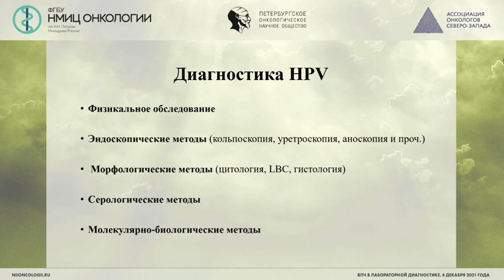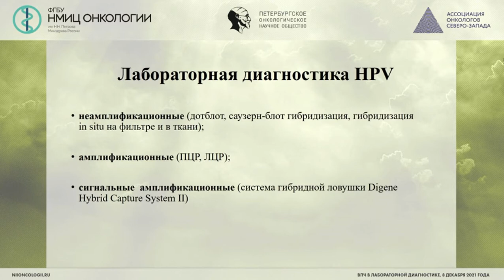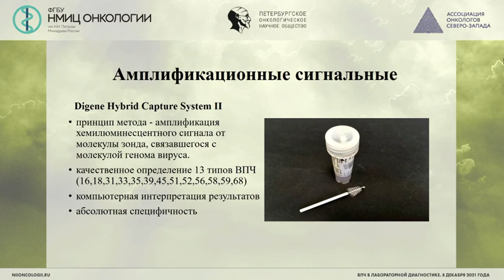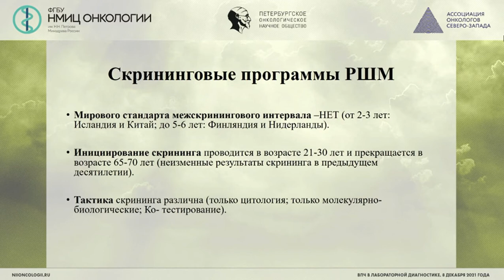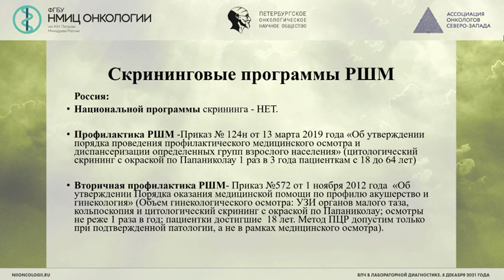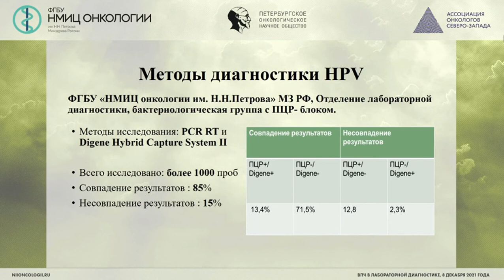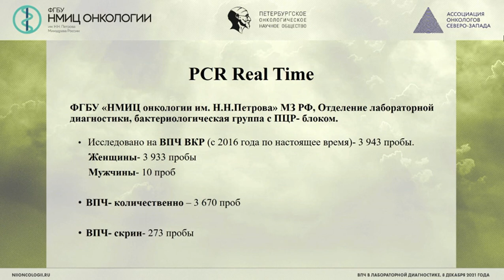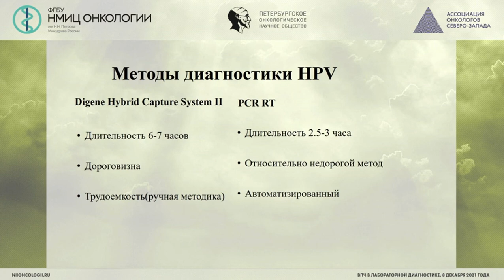Современная диагностика ВПЧ-инфекции и онкоскрининг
Читает врач клинической лабораторной диагностики, врач-бактериолог отделения лабораторной диагностики НМИЦ онкологии им. Н.Н. Петрова.